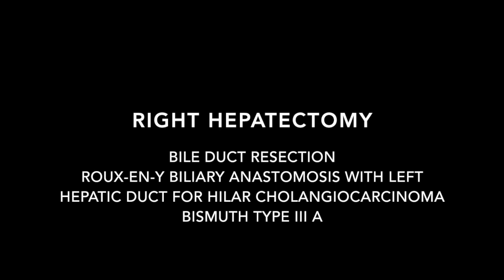RIGHT HEPATECTOMY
Bile duct resection  Roux-en-Y Biliary Anastomosis with left hepatic duct for hilar cholangiocarcinoma   Bismuth type IIIA